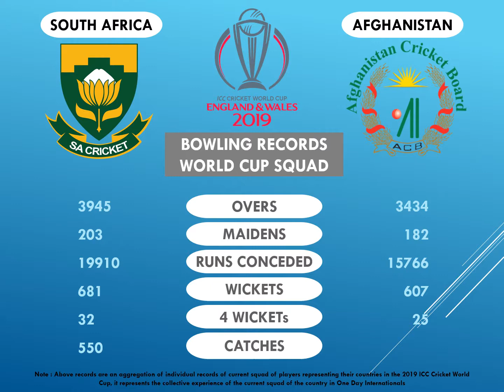South Africa vs Afghanistan (World Cup 2019) - In Depth Comparison Analysis